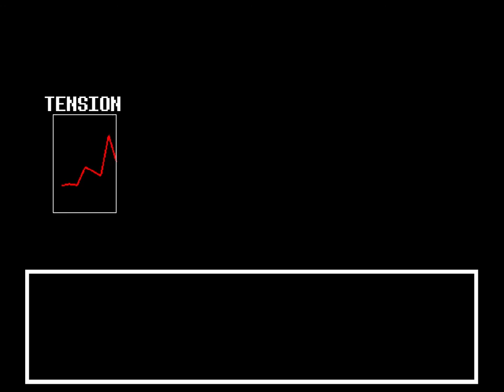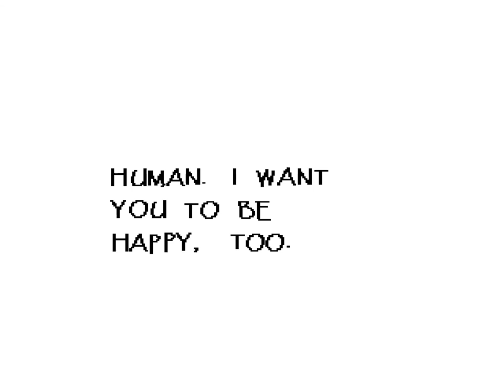Undertale (Ep. 5 - The True Feelings of Papyrus)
Welcome to my playthrough of Undertale, a quirky RPG from Toby Fox where you can defeat enemies nonviolently. I'm going for a completely pacifist run :3